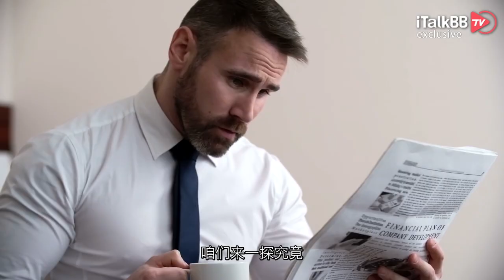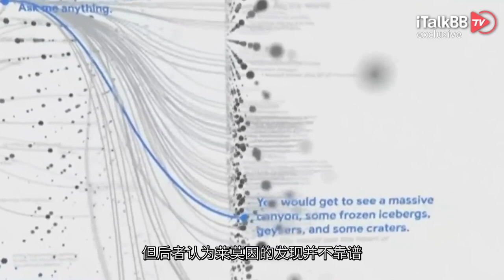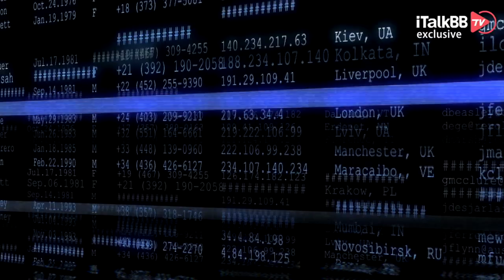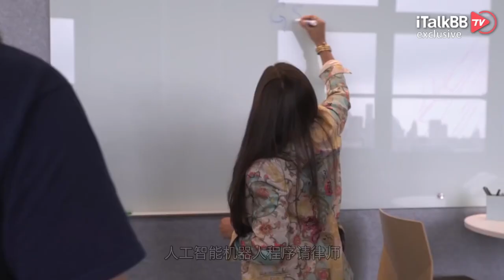谷歌人工智能专家“爆大料”！不小心“惊了全世界”，还给自己招来“杀身之祸”！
最近，英国《卫报》和美国的《华盛顿邮报》共同推出了一个报道，讲述了美国谷歌公司的一名软件工程师在上周公布的一项惊人发现。此报道一出，可以说是立刻吸引了全世界的关注。到底啥情况，咱们来一探究竟。

据这名谷歌的软件工程师透漏，他们公司的一个用人工智能算法搭建出的智能聊天机器人程序，竟然有了“自主情感”。众所周知，人工智能这个概念一经问世，就一直经受着非议。围绕着人工智能未来是否能够取代人类的话题，始终绕不过伦理道德这关。而现如今谷歌内部人士竟然爆料其人工智能具备“自主感情”，那这不正好应了大家的恐惧。

这个软件工程师名叫布莱克·莱莫因(Blake Lemoine)，已经在谷歌工作了七年，参与过算法定制和人工智能等项目。但由于出身于美国南方一个基督教家庭，他对于算法和人工智能的伦理问题格外感兴趣。所以他后来一直在谷歌的人工智能伦理(responsible AI)团队工作。